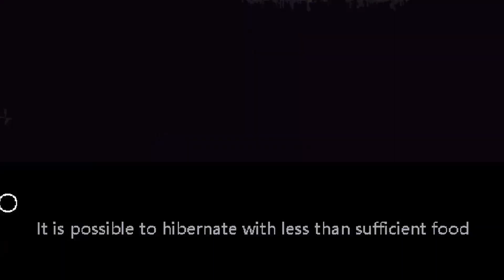I forgot about the rain :( - Rain World